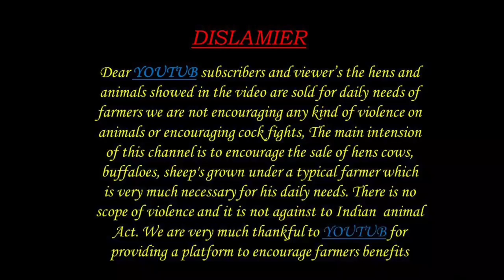ఆంధ్ర లో తగ్గిన ముర్ర గేదెల ధరలు 9346082188 ముర్ర గేదెలు MURRA BUFFALOES DAIRY FARM VIDEOS